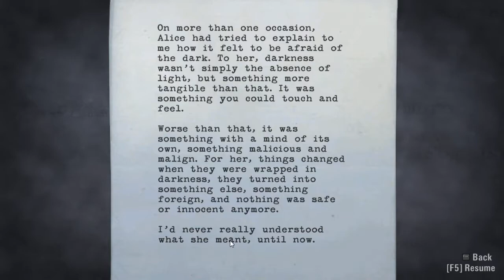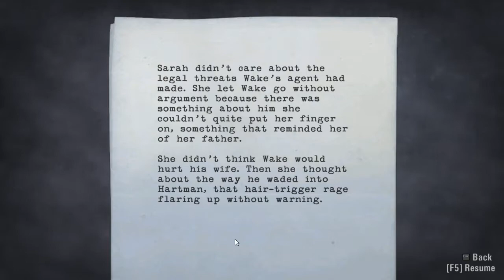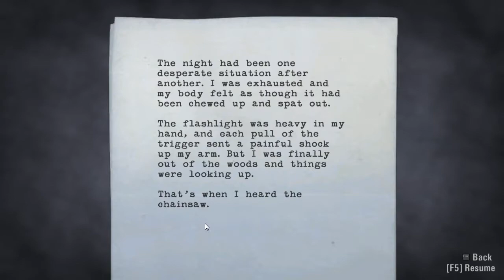AlanWake - Ep2 - Part5 (MY "KNIGHT"INGALE ARRIVES!)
-- Alan Wake --

Hello friends!  Follow me on a journey into the darkness.

Where flashlights and flares are your new best friends.
Where crazy ax wielding smoke covered hitchhikers are plentiful, but ammunition is not.
Where crazy people talk like an old broken down cassette player.
Where televisions turn on by themselves and laugh maniacally at you.
Where we punch old men in the faces and feel good about it.
Where people paint invisible graffiti on walls that only clever people can find.
Where creepy old women wear funeral gowns, always ready for the occasion.
Where crow packs are scarier than wolf packs.
Where spinning around on chairs can be a fun pass-time
Where Big Boss retired and constantly puts limes in his coconuts.

Just don't forget to bring some spare batteries.